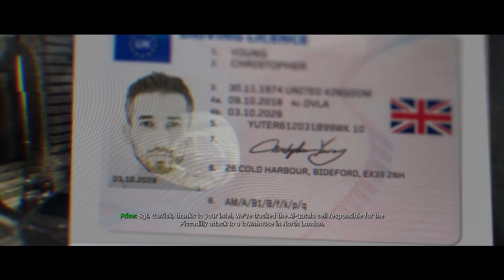Call of Duty® Modern Warfare® Mission 5- Clean House, Campaign Walkthrough, Gameplay on PS5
Call of Duty: Modern Warfare is a 2019 first-person shooter game developed by Infinity Ward and published by Activision. Serving as the sixteenth overall installment in the Call of Duty series, as well as a reboot of the Modern Warfare sub-series, it was released on October 25, 2019, for PlayStation 4, Windows, and Xbox One.

The game takes place in a realistic and modern setting. The campaign follows a CIA officer and British SAS forces as they team up with rebels from the fictional country of Urzikstan, combating together against Russian Armed Forces who have invaded the country and the terrorist group Al-Qatala. The game's Special Ops mode features cooperative play missions that follow on from the campaign. The multiplayer mode supports cross-platform multiplayer and cross-platform progression for the first time in the series. It has been reworked for gameplay to be more tactical and introduces new features, such as a Realism mode that removes the HUD as well as a form of the Ground War mode that now supports 64 players. A post-launch update introduces a free-to-play battle royale mode, Warzone, which was also marketed as a standalone title. Multiplayer also supports shared screen multiplayer. This mode includes bots, custom maps, custom game-modes and other creative game-interfering actions.